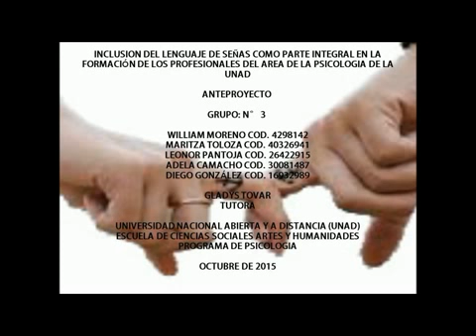entrevista a funcionaria de insor